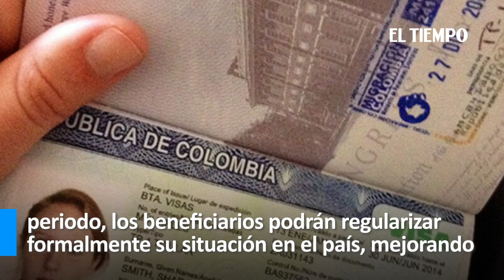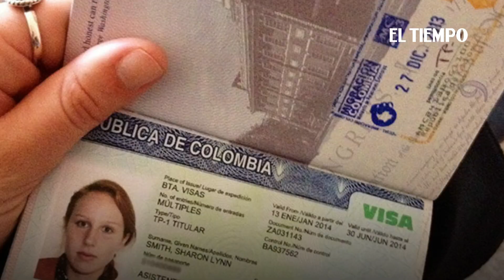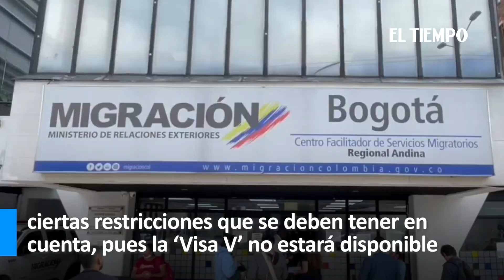Visa V: una nueva oportunidad migratoria y sus beneficios para quienes la obtengan | El Tiempo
El Ministerio de Relaciones Exteriores de Colombia dio a conocer la preparación de un nuevo documento que tiene el objetivo de regularizar la migración de aquellas personas que se encuentran de forma ilegal en el territorio colombiano.